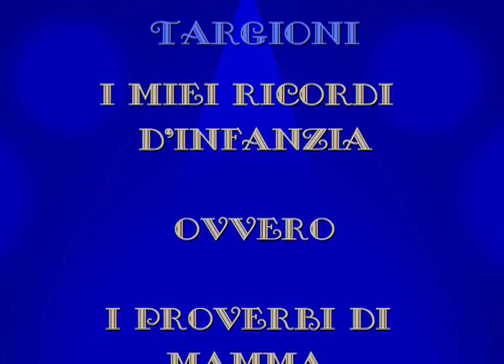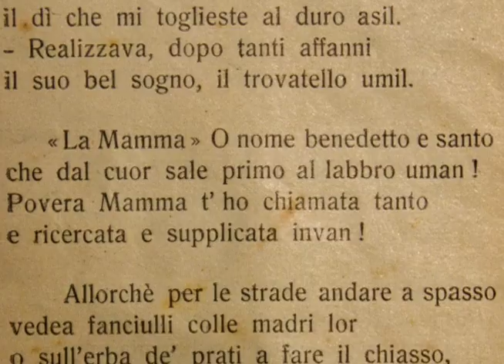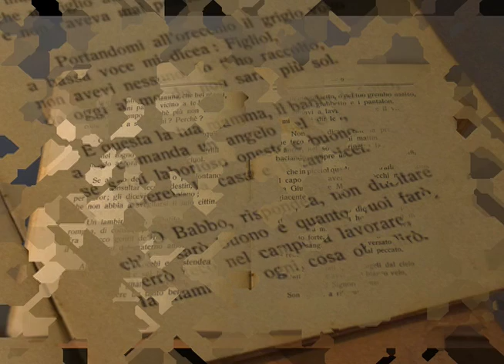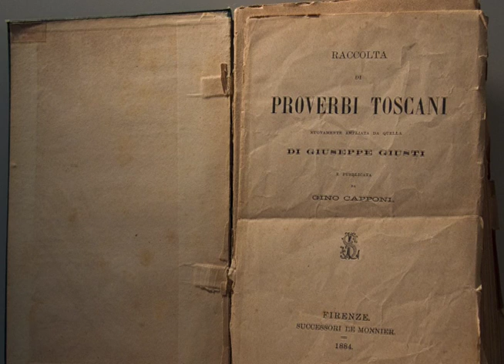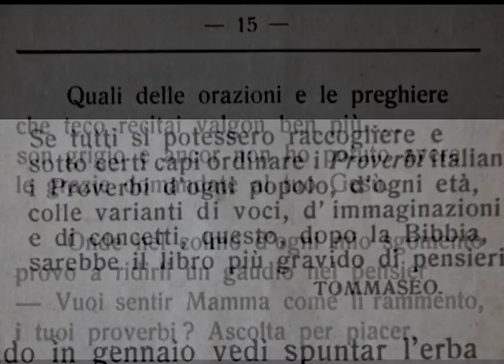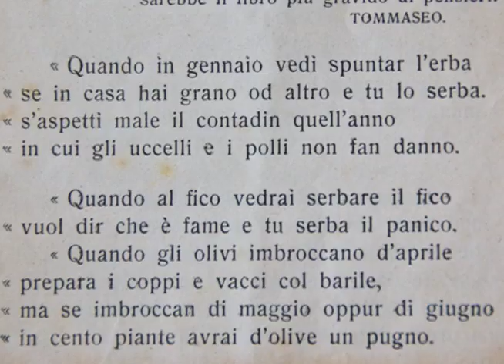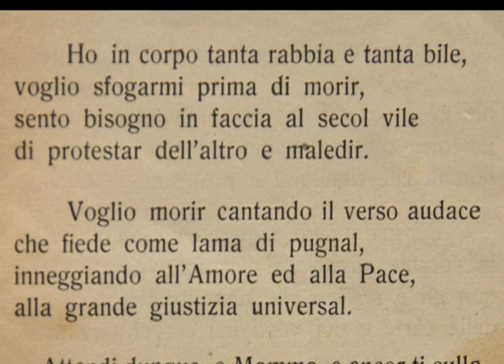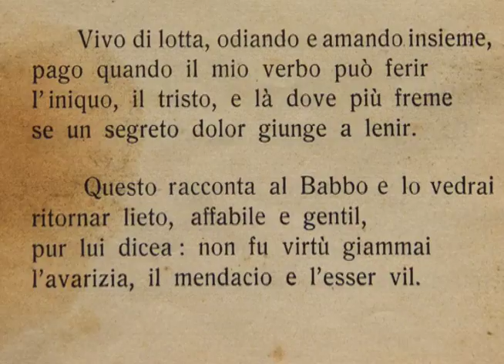I miei ricordi d'infanzia ovvero I proverbi di mamma Giuditta - Idalberto Targioni by Bartolotti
Recita in versi con parte centrale a proverbi, composizione audio video di Riccardo Bartolotti - Opera rilasciata con licenza Creative Commons Attribuzione - Non commerciale - Non opere derivate 4.0 Internazionale (CC By Nc Nd 4.0 International)